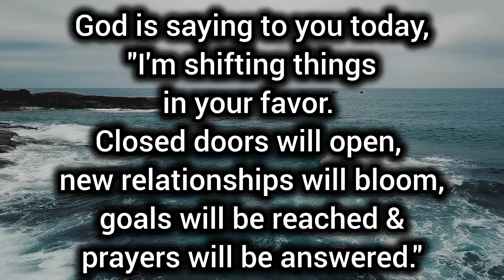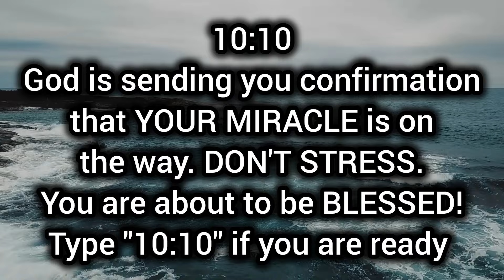Trust That God is Working It For Your Good (Powerful Christian Video)